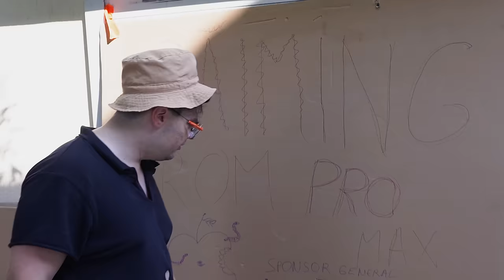GAMER Bogat vs GAMER Sărac !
✅ Transferuri rapide din Europa în România și Moldova fără comision și la cel mai bun curs. De asemenea, puteți efectua transferuri din România în peste 60 de țări ale → lumii